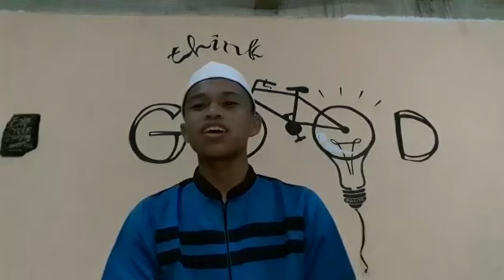Akbar_SMAITAlHudaWonogiri_SB 4